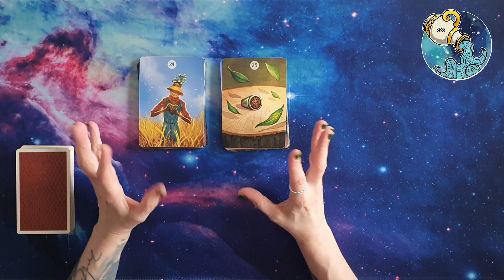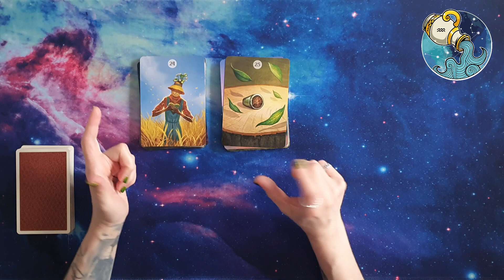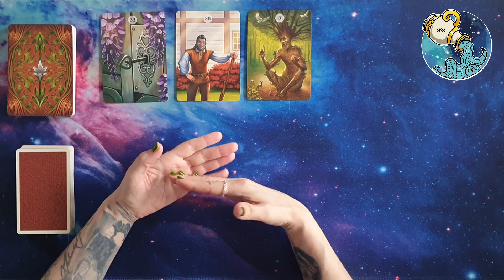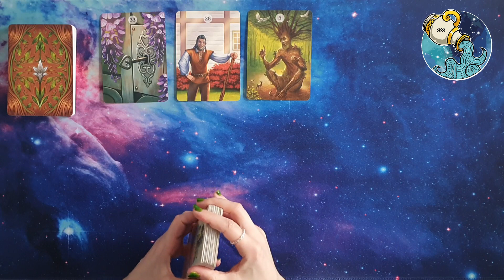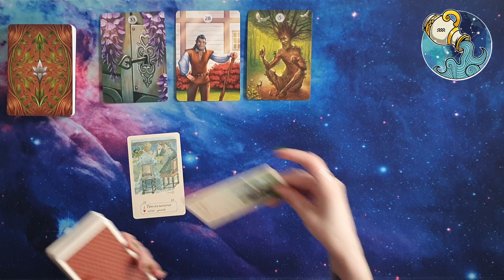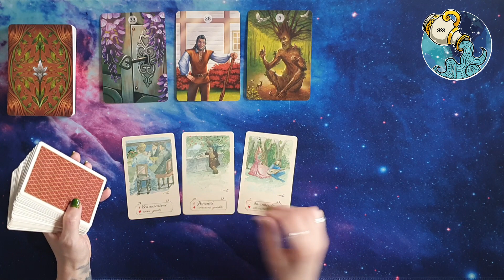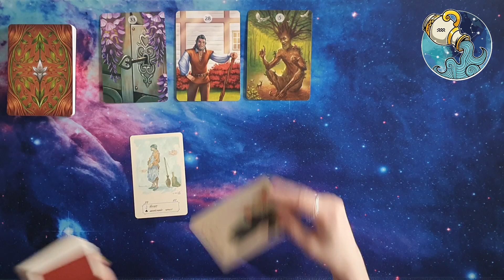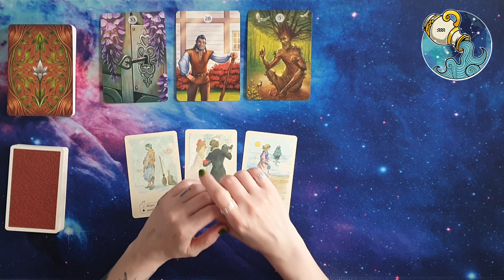♒ Acquario Oroscopo settimanale amore ❤️ e lavoro 💶 01/04/24-07/04/24 - Lettura con Sibille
In questa puntata andremo a ipotizzare un oroscoposettimanale del segno dell’ acquario , utilizzando i mazzi herbsandplantslenormand e imisteridellasibilla , relativamente alla settimana che va dal 01/04/24 al 07/04/24. Quindi, amici e amiche di exotericworld 3kcreator , seguitemi!

Le sibille utilizzate in questo video sono